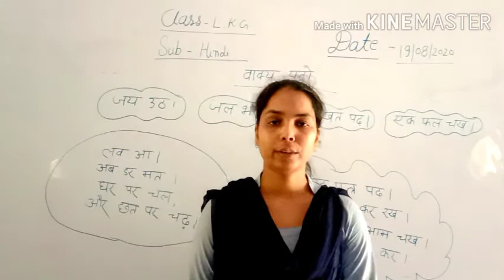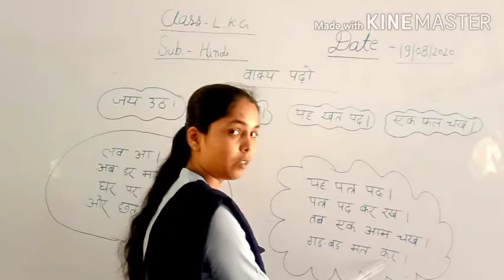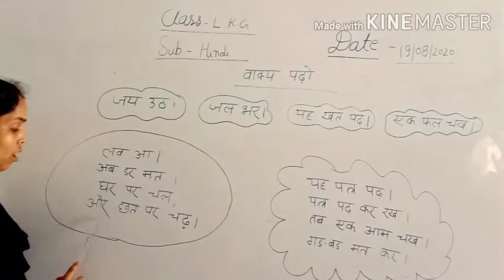Class- L.K.G., Subject-Hindi, 19/08